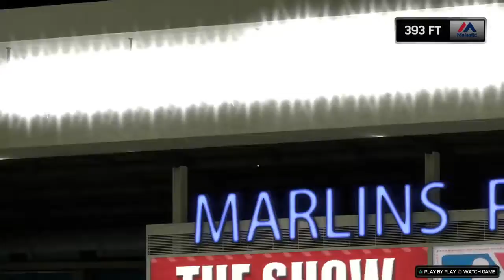World Series rivals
After claiming the NL pennant in the NLCS, the Marlins resume their rivalry against the Astros, who have played in 2 short series in the season and each of them ended in a split. They look to settle it in the World Series⚾😎